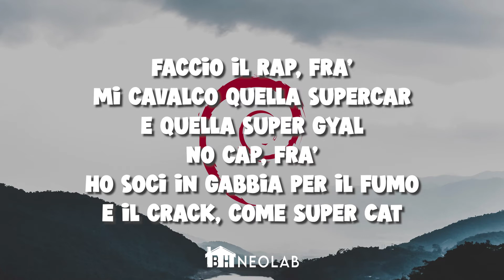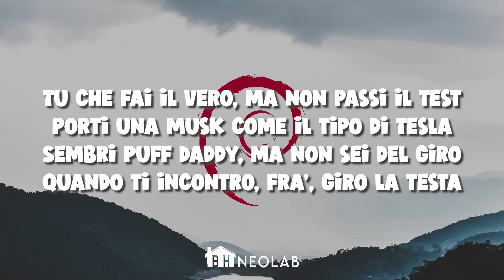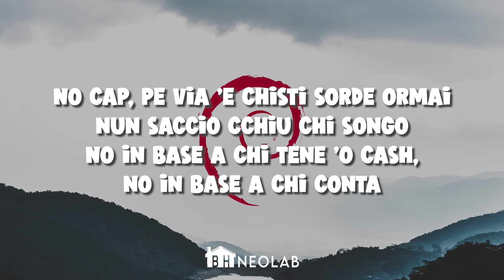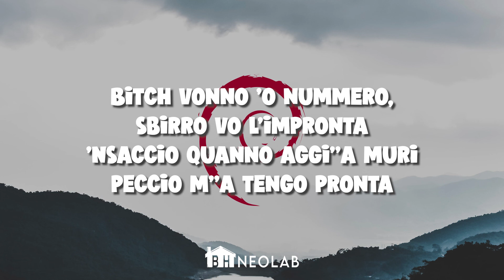NO CAP - Emis Killa, Geolier, Jake La Furia (TESTO/LYRICS)